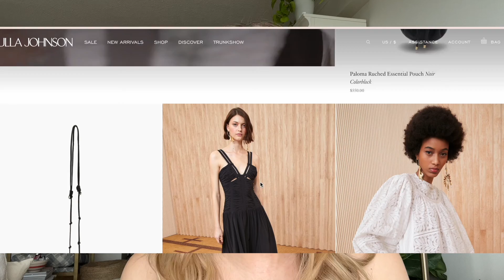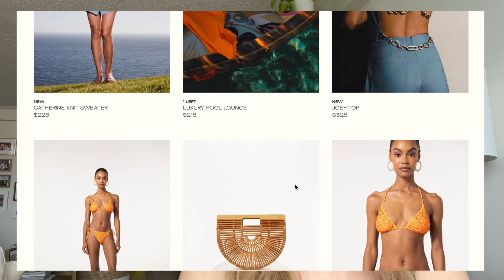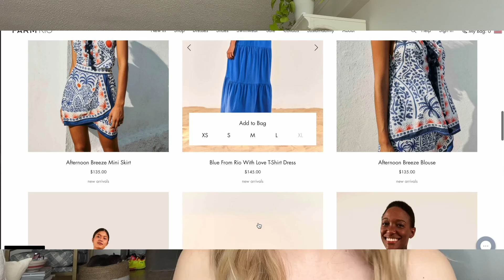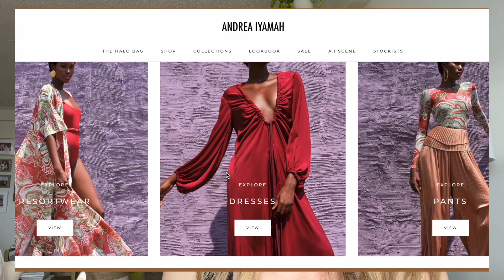VACATION & WEDDING OUTFIT HAUL 2022 | SUMMER LUXURY SALES HAUL | WEDDING GUEST OUTFITS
Hi friends! In today's video I am going to be showing you all of the cute outfits that I have picked up over the past couple of months and some amazing sale deals! All outfits are linked below, enjoy :)

OUTFIT 1: OLIVE GREEN SET
Mara Hoffman Skirt (XXS)

Marra Hoffman Crop Top (XXS)

Chloe Woody Small Rafia Basket Bag
Tory Burch Gold Sandals

OUTFIT 2: PRINTED JUMPSUIT
Ulla Johnson Silk Halter Jumpsuit (Size 0)

Bottega Veneta Mini Pouch Bag
See By Chloe Sandals

OUTFIT 3: OLIVE SILK SHORTS SET
Ulla Johnson Shorts (2)

OUTFIT 4: FLORAL SUN DRESS
Ulla Johnson Printed Dress (Size 0)

Mansur Gavriel Scrunchi Bag (Caramel)

OUTFIT 5: RED DRESS
Self Portrait Red Dress (Size UK 8/US 4)

OUTFIT 6: NAVY RUCHED DRESS
Self Portrait Dark Navy Dress (Size UK 8/US 4)

OUTFIT 7: KNIT CUT-OUT DRESS
Cult Gaia Knit Dress (XS)

OUTFIT 8: PINK BUTTERFLY TOP + WHITE PANTS
Cult Gaia Butterfly Top (XS)

OUTFIT 9: PINK PANTS
Cult Gaia Pink Pants (S)

OUTFIT 10: GREEN/BLACK BUTTERFLY TOP + BLACK PANTS

Cult Gaia Black Pants (old, similar below)

OUTFIT 11: FARM RIO SWIM SET
Farm Rio Banana Print Bikini

OUTFIT 12: FARM RIO BIKINI
Farm Rio Mermaids Bikini
Top (XS):

➡️ MY MEASUREMENTS
Shoulders: 17.5in
Chest/Ribcage: 30in
Waist: 26-27
Hips: 36in
Bra size: 32A
Height: 5ft 4in